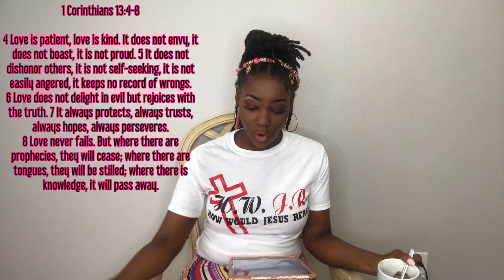SPIRITUAL WARFARE PART 2 || FRUITS OF THE SPIRIT || IM MARRIED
SPIRITUAL WARFARE PART2
FRUITS OF THE SPIRIT

LIMITED SHIRTS FOR THIS FIRST BATCH

HERES OUR WHITE SHIRTS

Offering sizes :

SMALL
MEDIUM
LARGE

Any other colors and sizes inquirers , please feel free to message us and we can get you RIGHT ✨✊🏾🙏🏾

 Shoutout to @opulentbrandedapparel for our shirts

www. @dipinkworld . com

You can Purchase the DYNAMIC HEALiN LOVE DUO PACK including:

iROSE PÉTROLE & LEO HYDRATION L’EAU

IROSE PÉTROLE (iPinkie Hair Oil)
&  LEO- HYDRATION L’EAU (Hydration Water Hair Mist)

[ your hair is like you , it needs water and food to survive! The natural way!]

TOGETHER TREATS PROBLEMS LIKE ECZEMA , PSORIASES , DRY SCALP & BIG ON HAIR GROWTH & MORE !

RELIEVES IRRITATION LIKE ITCY SCALP & HEALS SCARS!

GREAT FOR MASSAGES

ASK ME MORE!

Di Passion 🌲